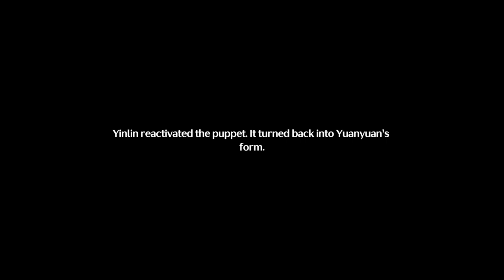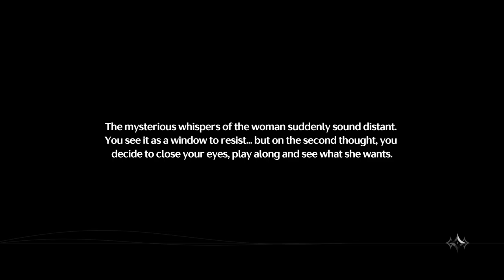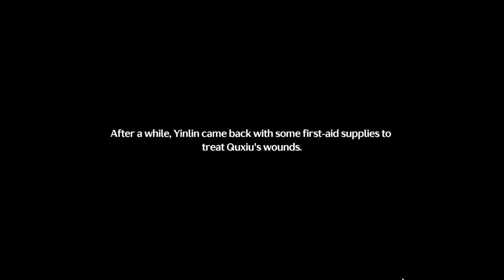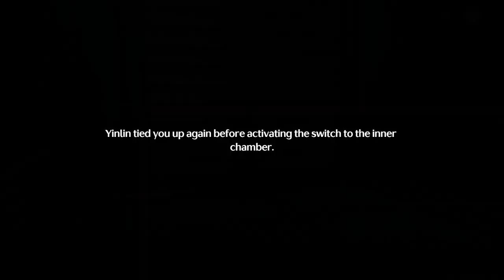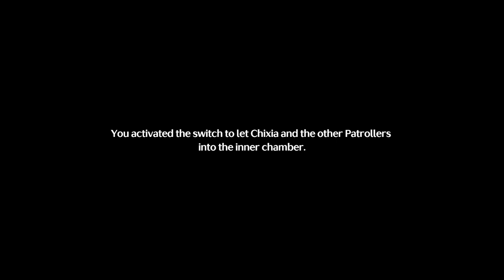Wuthering Waves: YinLin´s Story Quest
Solitary Path. Companion Quest for YinLin

00:00 - Intro
00:17 - (START)
12:21 - Meet with YinLin
19:17 - Follow Lirong
29:50 - Safehouse
32:28 - The Séanse Society
53:13 - Puppets Factory
01:07:00 - Dollmaker
01:19:54 - (END)